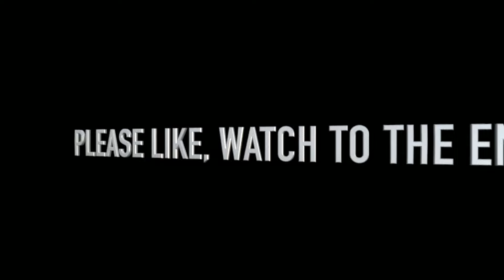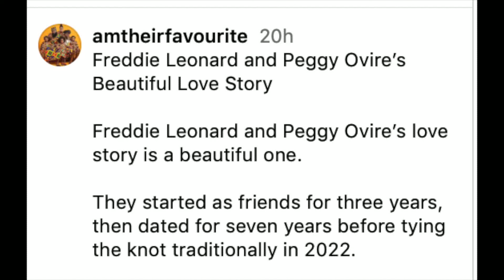Peggy Ovire on Frederick Leonard…. You wont believe this